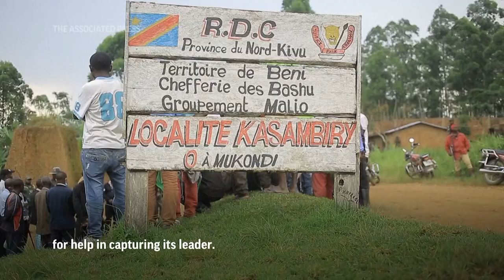Many dead as eastern Congo rebels hit village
RESTRICTION SUMMARY:
ASSOCIATED PRESS
Mukondi village -  10 March 2023
1. Wide of people digging mass grave
HEADLINE: Many dead as eastern Congo rebels hit village
2. Mid of spades and grave
ANNOTATION: At least 36 people were killed in the Wednesday evening attack on Mukondi, North Kivu province.
3. Wide of people digging grave
ANNOTATION: The military blame the Allied Democratic Forces, a rebel militia with links to the Islamic State group.
4. Various of burned buildings
5. Wide of people in village
ANNOTATION: Survivors say they used guns and machetes and killed indiscriminately
6. SOUNDBITE (Kiswahili) Kasereka Déogratias, Mukondi resident
“It was yesterday evening around 7 p.m. I heard noises and the children suddenly started to flee. The rebels were attacking towards the health center. There was shouting. The children shouted that the ADF rebels were here”
7. Mid of soldier’s light machine-gun
ANNOTATION: The army came too late
8. Wide of soldier with light machine-gun
9. Wide of village sign with people standing around
ANNOTATION: The ADF took hostages and retreated.
10. Various of military and officials visiting village
ANNOTATION: As the military and officials visited the scene, Thursday, some demanded more protection
11. SOUNDBITE (French) Emille Saidi Balikwisha, local politician:
“Here, three or four days do not go by without us recording deaths, the result of barbarity: the ADF terrorists. That is why once again, we repeat, we need a considerable military force that can contribute to the restoration of peace.”
12. Various of destroyed buildings
13. Mid of village sign
ANNOTATION: Conflict in eastern Congo has simmered for decades. The ADF has been a persistent threat. The United States has offered a reward of up to $5 million for help in capturing its leader.

STORYLINE:
At least 36 people were killed by extremists in conflict-riddled eastern Congo, the Congolese military said on Thursday.

The Allied Democratic Forces, a rebel militia with links to the Islamic State group, killed civilians in Mukondi, a village in North Kivu province 25km SW of Beni in an attack that began late Wednesday, according to survivors.

Military forces arrived too late to protect the villagers, according to a local leader who said the ADF fighters left back into the forest with hostages before troops could arrive. Officials from provincial capital Beni toured the stricken village Thursday afternoon, as villagers buried the dead in a mass grave.

Conflict has been simmering in eastern Congo for decades as more than 120 armed groups fight for power, influence and resources and some to protect their communities. The ADF has been largely active in North Kivu province but has recently extended its operations into neighbouring Ituri province and to areas near the regional capital, Goma.

The ADF rebels are accused by the U.N. and rights groups of targeting, maiming, raping and abducting civilians, including children. Earlier this month the United States offered a reward of up to $5 million for information that could lead to the capture of the group's leader, Seka Musa Baluku.

The attack began around 7 p.m. Wednesday when men with guns and machetes stormed the village and started indiscriminately killing people, witnesses told The Associated Press by phone.

“The rebels came and they first burned houses. Then everyone who came out of his house was either cut up with machetes or shot dead," said Saddam Patangoli, a resident of Mukondi village who fled the attack and returned to his home the following day. They also abducted many civilians, he said.